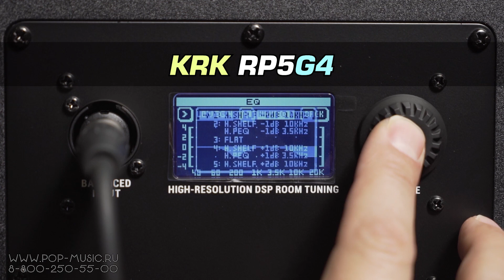Студийные мониторы KRK Rokit G4 ( KRK RP5G4, KRK RP7G4 )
Обновлённая линейка студийных мониторов Rokit G4 – это четвёртое поколение популярного оборудования от KRK, и включает в себя четыре модели: RP5, RP7, RP8 и RP103. Среди основных отличий новой версии стоит отметить: мощные усилители класса D с расширенным диапазоном частот, встроенный лимитер Brickwall, подключение посредством комбовхода (XLR/TRS), DSP-эквалайзер, который имеет 25 пресетов для корректировки звука в соответствии с имеющимся у вас акустическим помещением и, конечно же, ряд изменений во внешнем оформлении. В нашем ролике мы наглядно продемонстрируем работу KRK RP5 и RP7 с 5- и 6,5-дюймовым динамиком соответственно. Модели так же отличаются уровнем допустимого звукового давления, мощностью и весом, но обе пройдут сравнение в тестировании звука с нашими студийными Yamaha HS5. Смотрите обзор студийных мониторов KRK Rokit G4 RP5 и RP7 на нашем канале!

🎤 Звук мы записывали стерео микрофоном LEWITT LCT640TS , пока это единственный способ передать звучание мониторов с более менее приличным качеством. Мы работаем над своей бинатуральной головой, аналогом NEMANN KU100

🎯 Если вы хотите получить от нас консультацию по студийным мониторам, звуковым картам, микрофонам или любому другому студийному оборудованию, вы можете нам написать на или позвонить: Москва - 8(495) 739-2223, Санкт-Петербург - 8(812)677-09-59, многоканальный бесплатный для всей России 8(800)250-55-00